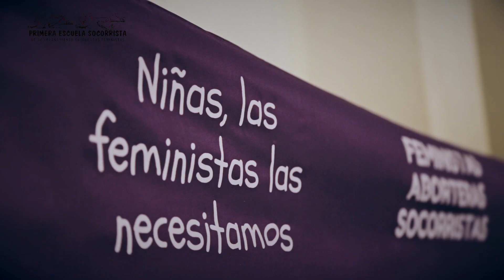Primera Escuela Socorrista Neuquén - 2do día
Centradas siempre en la escucha, la mañana comenzó con una simulación de la atención telefónica de la línea pública de La Revuelta, que brinda información sobre aborto con medicamentos, acorde a los parámetros establecidos por la Organización Mundial de la Salud (OMS). El teléfono como medio más accesible cuando hay dudas, sentires contrapuestos o firmes decisiones. Ese primer momento de escucha, donde las palabras pueden comenzar a sanar a través de la confianza.